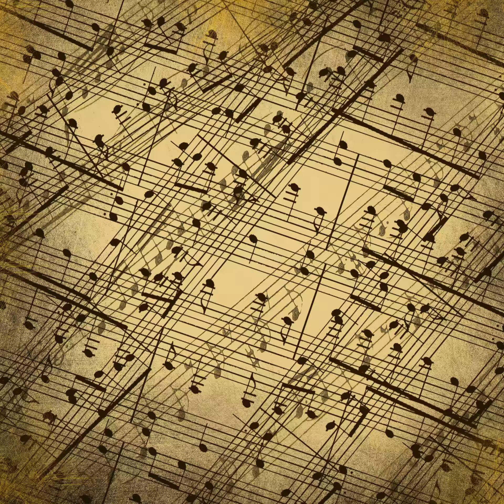Quartet No.3 in E flat minor, Op.30 - IV. Finale. Allegro non troppo e risoluto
Refined, energetic, and busy string quartet